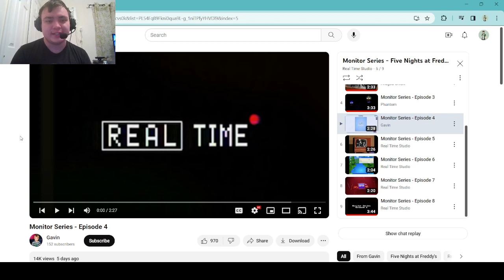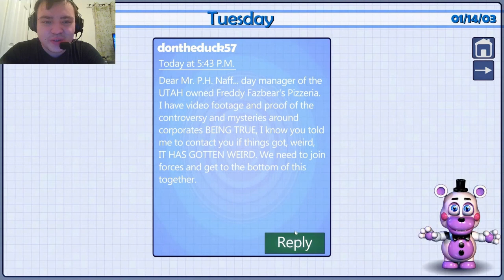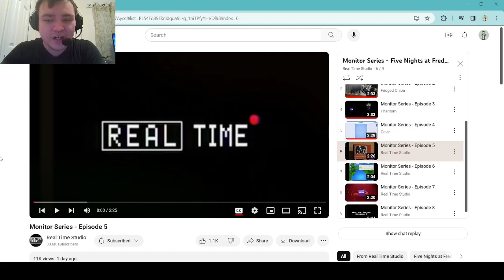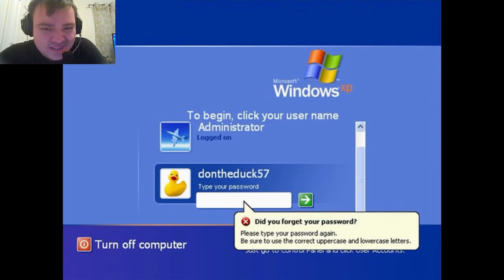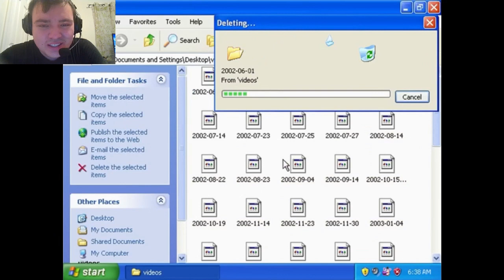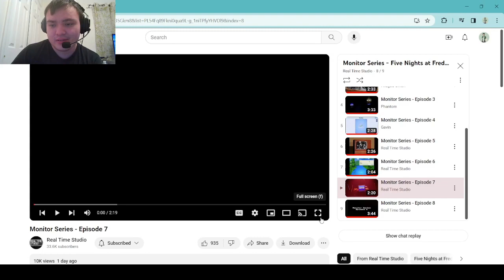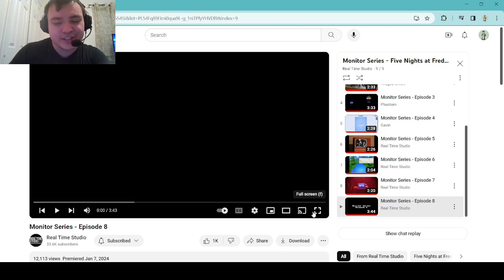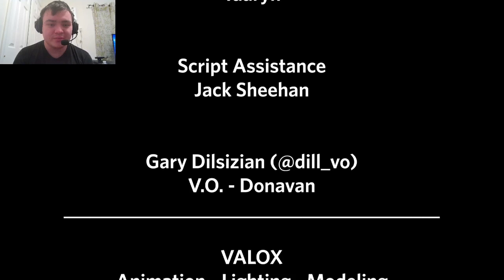FNAF: In Real Time...THIS IS INCREDIBLE! (Monitor Series Reaction)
Welcome back to FNAF: In Real Time! The passion put into this is incredible! I cannot wait for the full release of the game! Remember to like! Thanks!

Check out the developers!- @StudioIRT

A HUGE shoutout once again to Taaryn and Real Time Studio for the incredible work put into this upcoming game and the entire monitor series! I am excited to see where this game goes from here and I look forward to the full game!